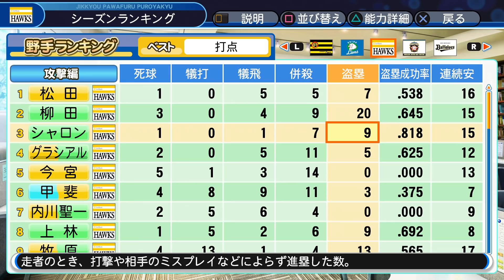【解説付き】↑↓↑↓最高に喜怒哀楽が激しすぎ！サクサクセス＠パワプロ2018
パワプロ　サクサクセスにて外野手作成。